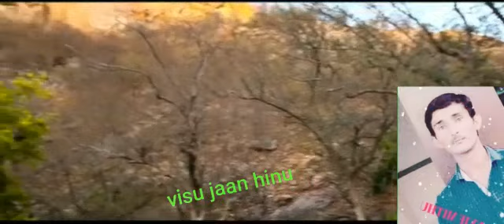मुजी आयल मा मुजो 💔🌼🌼🥀 दिल जो दोस्त ,,*visu raja hinu fevrate marwadi love song